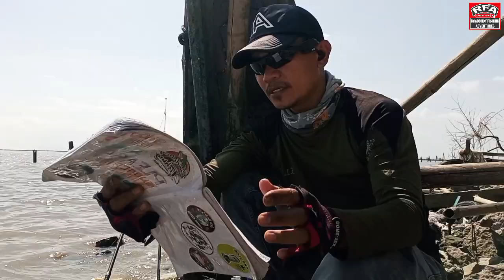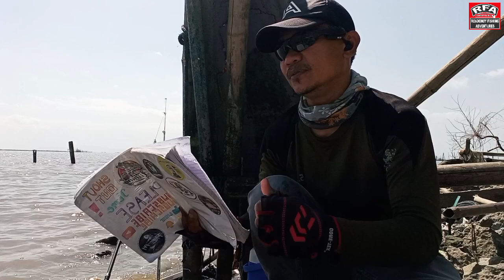NAGULAT AKO SA LAKAS NG HATAK SARAP BALIKBALIKAN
Sarap balik balikan tong fishing spot nato kahit malayo sya Tara mga kachoy samahan nyo po ulit ako sa fishing adventures ko
resbakan po ulit natin tong fishing spot sa sucmun people's park